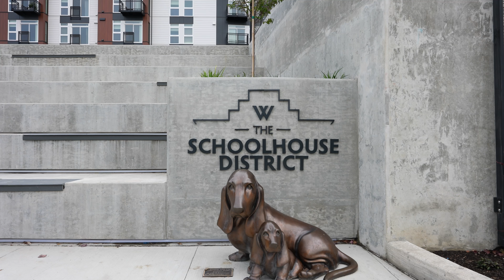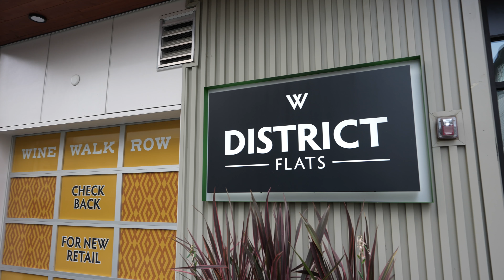Woodinville's NEW Downtown. The Schoolhouse District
Troy Anderson:
Hey there. Woodinville has a new downtown. Hey, it's Troy Anderson with Tend Home Team at eXp and I'm here at The Schoolhouse District, District Flats Apartments and the wine walk. And it is a cool new downtown vibe down here in combination with Woodin Creek, which is within walking distance right over there. This is a, what do they call it? “A walk anywhere community”. And so Ballard Pizza's going in, Ethan Stowell's first east side establishment, the Walla Walla Steak Company, Cross Buck Brewing, and Lisa Dupar Catering is going in right there. Woodinville YMCA Too! Let's go check it out.